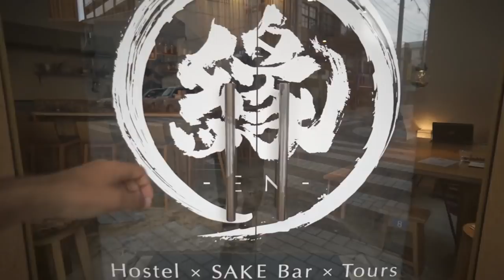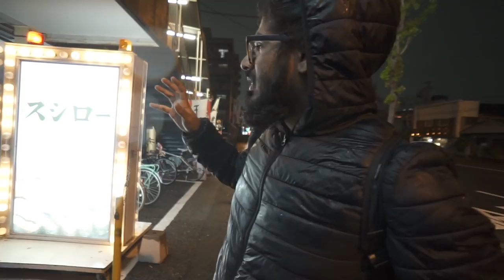🇯🇵 CONVEYOR BELT SUSHI VS CONVENIENCE STORE SUSHI! In Japan!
🇯🇵 CONVEYOR BELT SUSHI VS CONVENIENCE STORE SUSHI! In Japan! So today we do SUSHI!  in Japan we do a lil challenge! Sushi vs Sushi conveyor belt sushi vs convenience store sushi! Let’s see who wins?